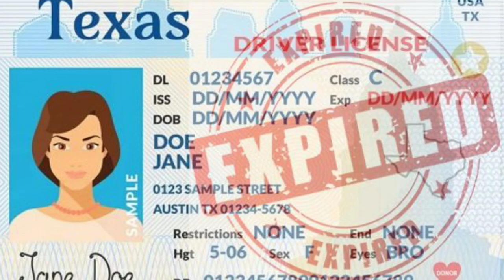How to do Binance Kyc Verification without ID/Passport and Driving License 2022